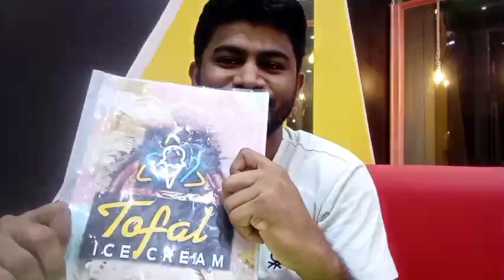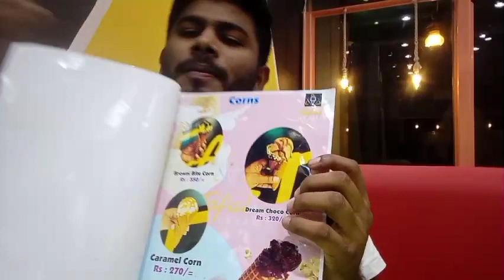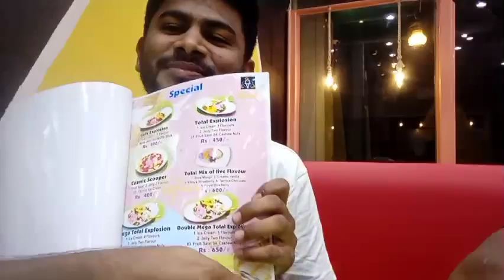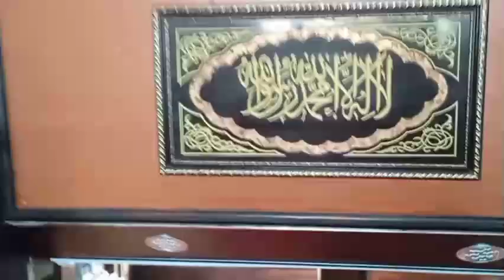BA highereducation finalexams srilankanuniversity university srilanka degree course arts